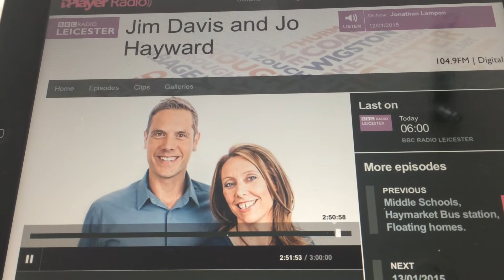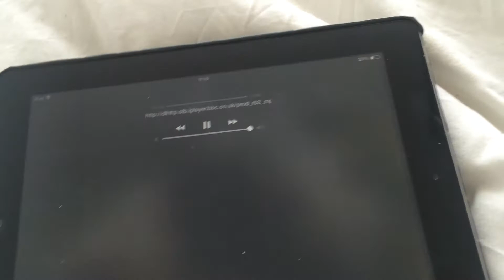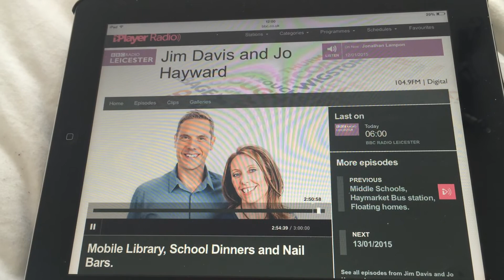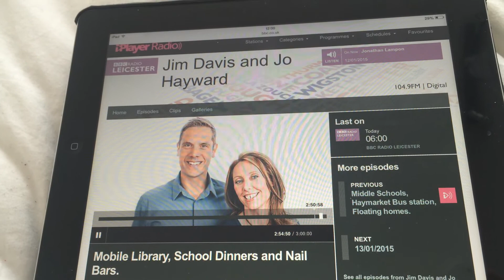BBC Radio Leicester Interview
12th January at 8.50am interview by Jo Hayward on BBC Radio Leicester. Talking about our charities and Singing 4 Happiness.